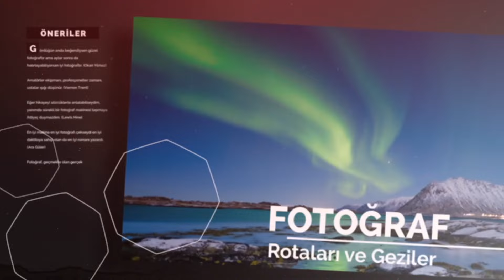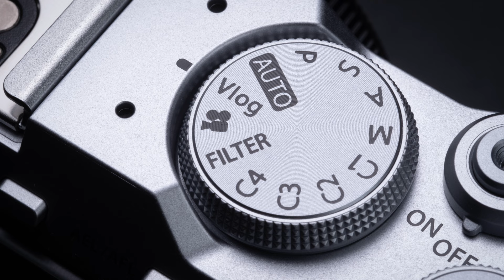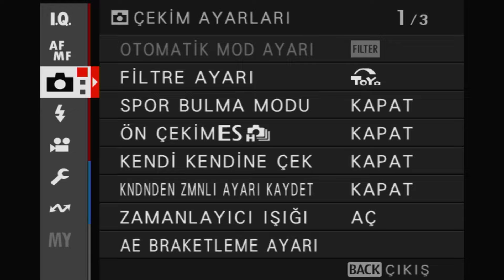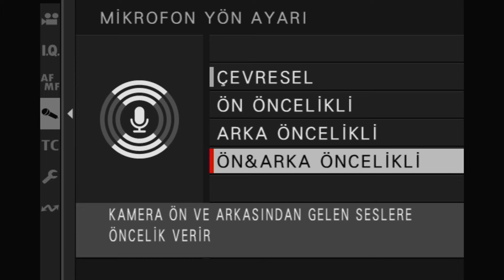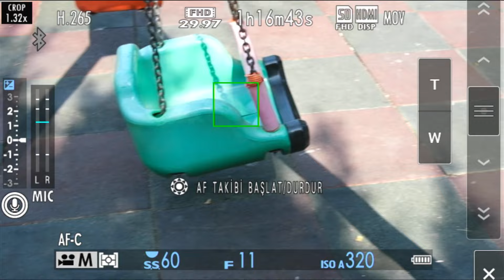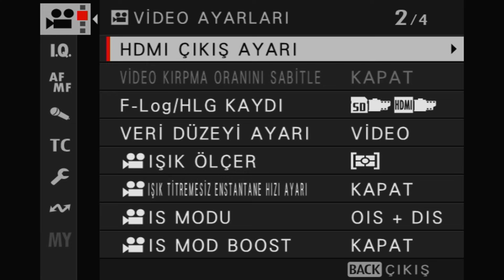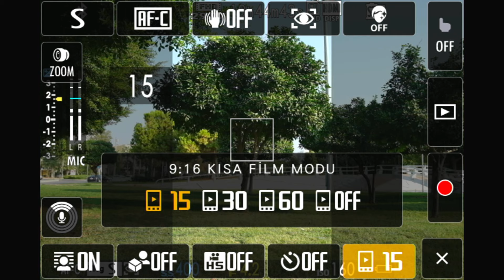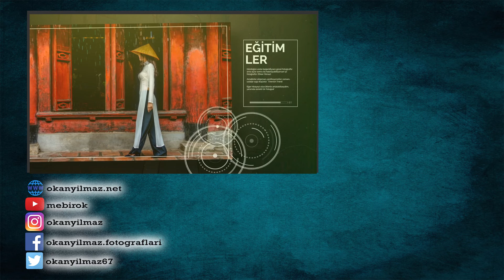Fujifilm X-M5 ön incelemesi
İncelenmesi ve sonrasında geri iade edilmesi için demo ürünü bana gönderdiği için Fujifilm Türkiye'ye  teşekkürler.